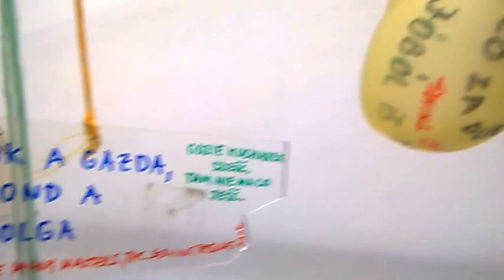DAMY RADĘ,GDY MAZUR ZA DORADZANIE NA STRONĘ PEPICZKÓW PRZEPĘDZIMY I PO LICHWIE!!!